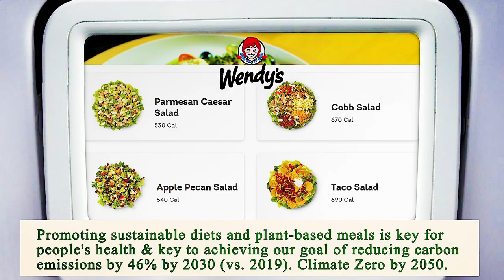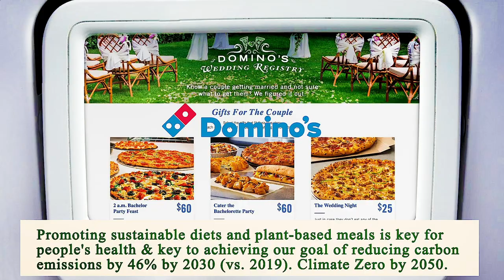Close to Me Restaurant Chicago 60603 IL, Cook County, Illinois, United States